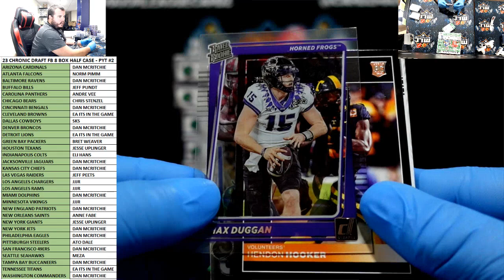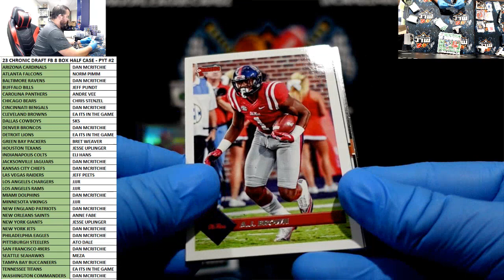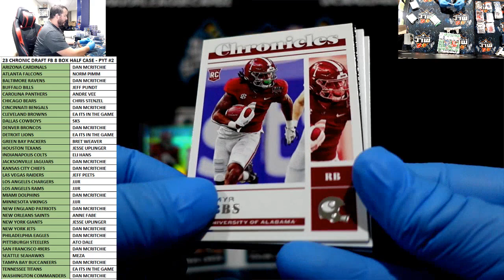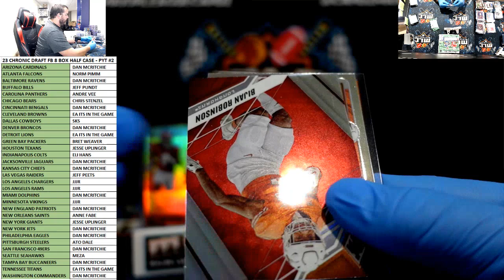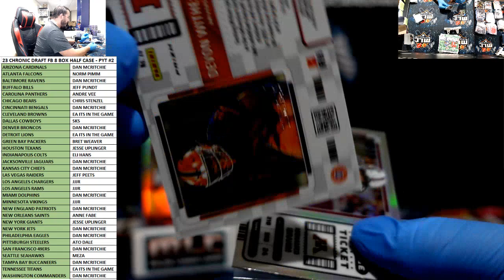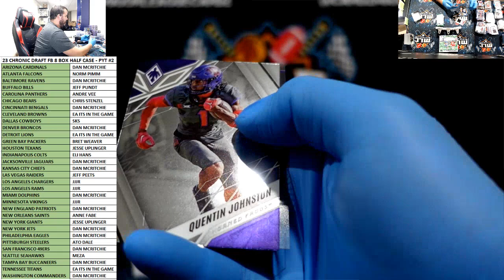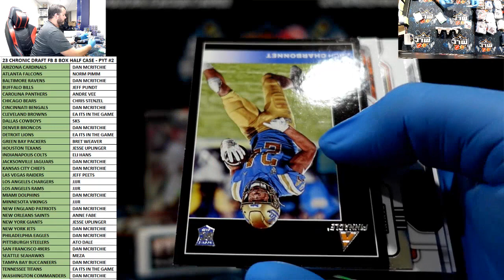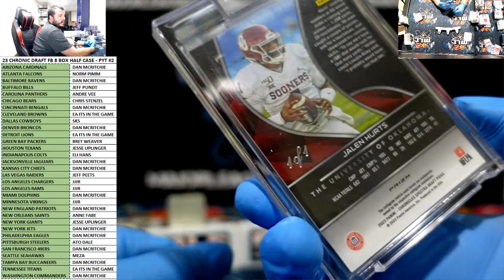23 CHRONIC DRAFT FB 8 BOX HALF CASE - PYT #2